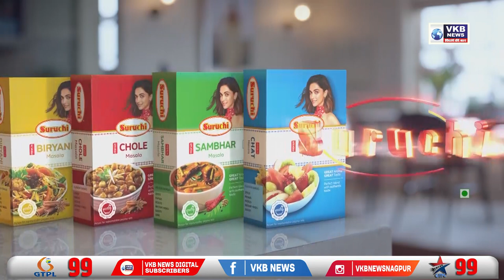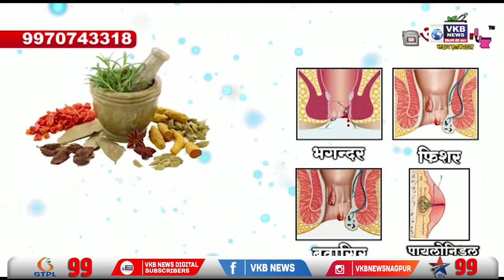मोबाइल पर गाना बजाकर भगाया बाघ को